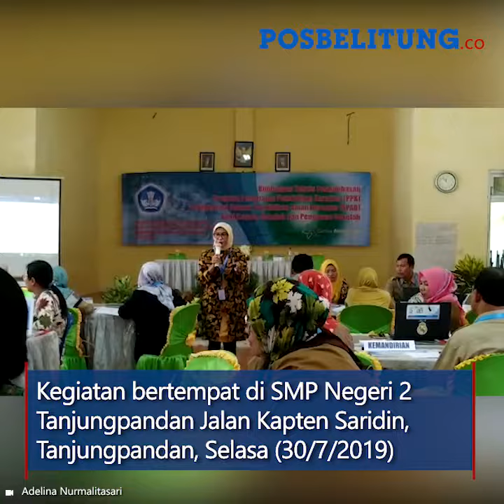Perkuat Pendidikan Karakter Kemendikbud Gelar Bimtek di Belitung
POSBELITUNG.CO, BELITUNG - Direktorat Pembinaan Tenaga Kependidikan, Ditjen Guru dan Tenaga Kependidikan Kementerian Pendidikan dan Kebudayaan Republik Indonesia mengadakan bimbingan teknis pengimbasan program penguatan pendidikan karakter (PPK) terintegrasi satuan pendidikan aman bencana (SPAB) di SMP Negeri 2 Tanjungpandan, Jalan Kapten Saridin, Tanjungpandan, Selasa (30/7/2019).

Kegiatan ini diikuti sebanyak 40 peserta yang terdiri dari pengawas sekolah dan kepala sekolah yang ditunjuk dan dipilih oleh Dinas Pendidikan Kabupaten Belitung

Bimtek ini pun akan dilakukan selama empat hari yakni pada 30 Juli-2 Agustus 2019.

Pemberian materi juga akan disampaikan dua fasilitator daerah yakni Iskamil dan Rahayuni yang sebelumnya sudah mengikuti bimtek dan dinyatakan lulus oleh Kemendikbud.

Juga dipandu oleh fasilitator nasional, Niki Noberta sebagai penjaminan bahwa mutu bimtek telah sesuai dengan arah tujuan.

Kasi Program Direktorat Pembinaan Tenaga Kependidikan, Ditjen Guru dan Tenaga Kependidikan Kemendikbud RI Sabura Su'ud Putra mengatakan keseriusan Kemdikbud dalam penerapan PPK ini pun telah diwujudkan melalui sosialisasi dan bimbingan teknis di ratusan sekolah di kabupaten/kota secara bertahap mulai 2016 lalu.

"Urgensi penguatan karakter bangsa melalui budi pekerti dan pembangunan karakter peserta didik sangat penting karena gerakan penguatan karakter adalah fondasi dan ruh utama pendidikan. Karena negara tidak hanya butuh orang yang cerdas, tapi juga membutuhkan orang yang berkarakter," tuturnya.(Posbelitung/Adelina Nurmalitasari)